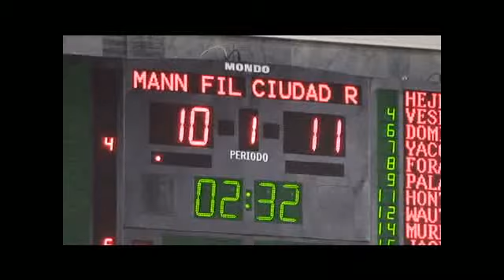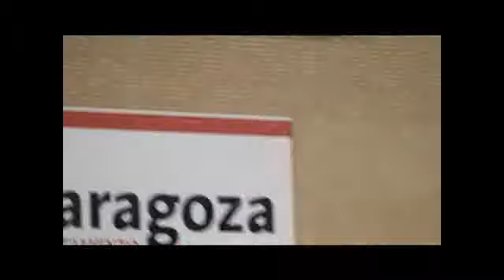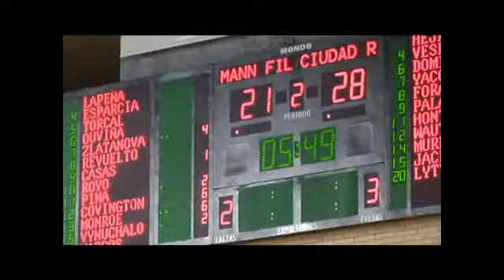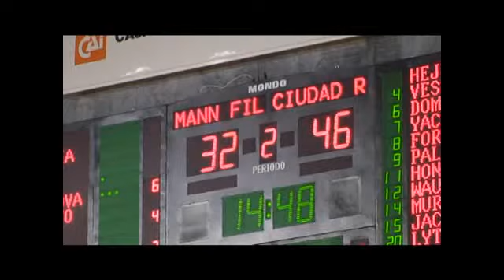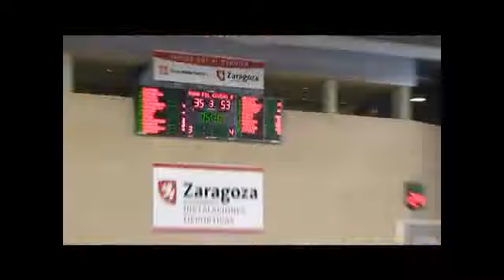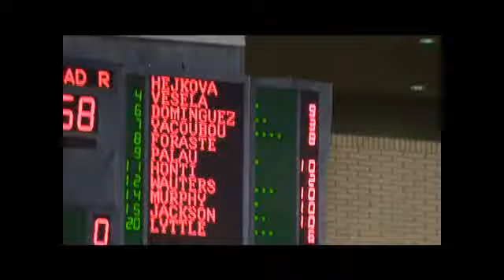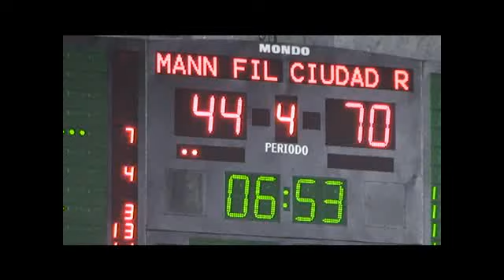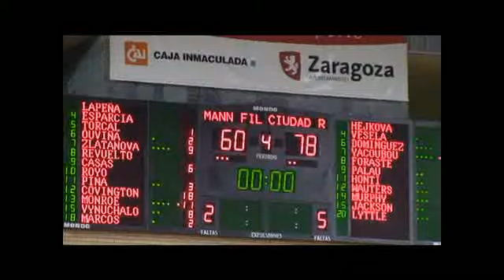L.F. MANN FILTER ZARAGOZA,60 - CIUDAD ROS CASARES VALENCIA,78 (05/11/2011 0:00:00)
L.F. MANN FILTER ZARAGOZA,60 - CIUDAD ROS CASARES VALENCIA,78 (05/11/2011 0:00:00)